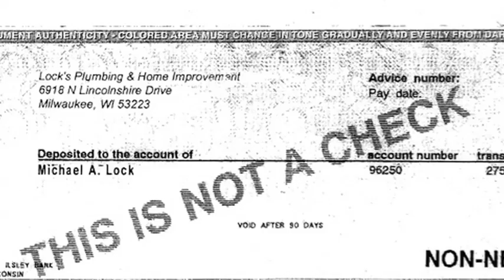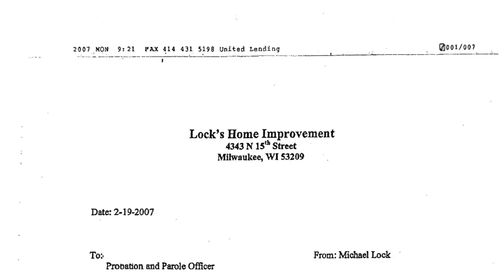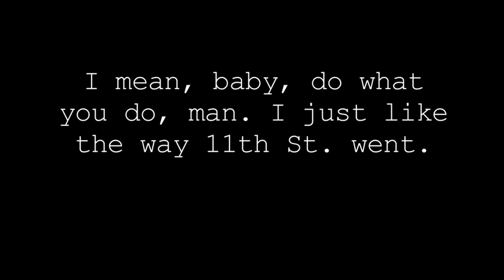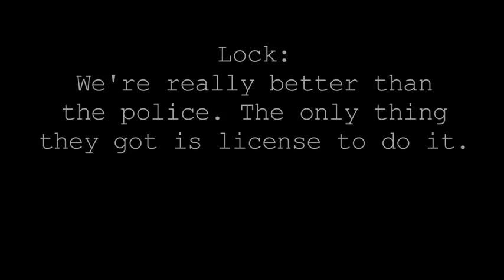The Preacher's Mob